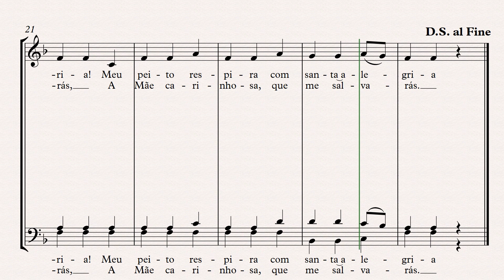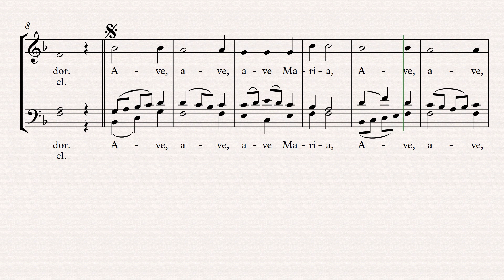Oh! Mãe de Ternura (Ave de Fátima) - 2º Arr. ATB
Harpa de Sião (1962), c. 244, p. 183
Arr.: CCRS, 2018